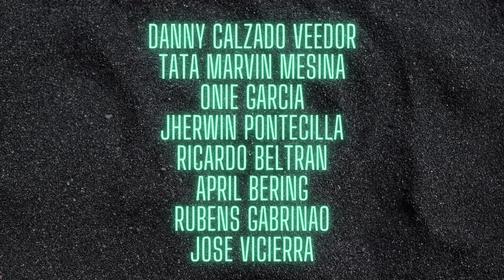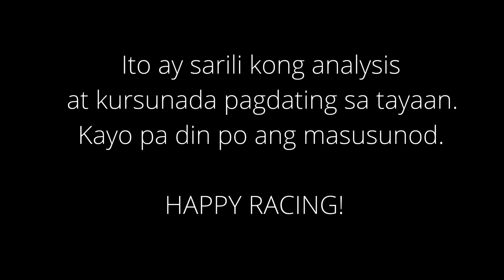Karera Kursunada & Tips San Lazaro Park MJCI Friday Racing Oct. 21, 2022